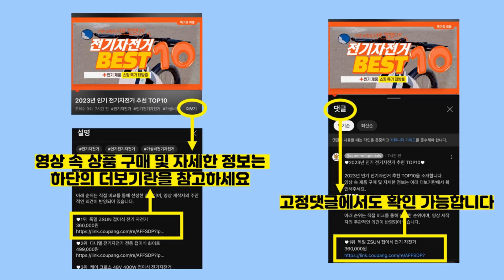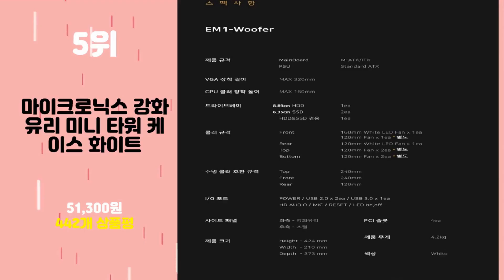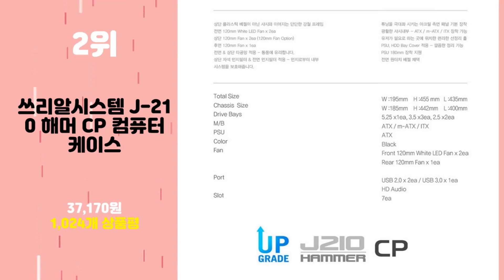2023년 가성비 PC케이스 추천 TOP10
2023년 인기 PC케이스 추천 TOP10을 소개합니다.

♥10위   NCORE G30 트루포스 미들타워 화이트  [  51,980원  ]

♥9위   아이구주 VENTI C60 스윙도어 미들타워 블랙  [  45,700원  ]

♥8위   제이로드 클리어 S펜 수납 태블릿 PC 케이스  [  18,150원  ]

♥7위   ABKO NCORE 언더바 미들타워 케이스  [  20,500원  ]

♥6위   ABKO NCORE 커넬 강화유리 블랙 PC케이스  [  30,200원  ]

♥5위   마이크로닉스 강화유리 미니 타워 케이스 화이트  [  51,300원  ]

♥4위   다크프래쉬 컴퓨터 케이스 미들타워 블랙 DLX21 MESH  [  97,560원  ]

♥3위   마이크로닉스 메쉬 PC케이스 미들타워 블랙 Master M60  [  45,400원  ]

♥2위   쓰리알시스템 J-210 해머 CP 컴퓨터 케이스  [  37,170원  ]

♥1위   아이구주 HATCH 6 플렉스 메쉬 강화유리 PC 케이스 미들타워 화이트  [  42,400원  ]